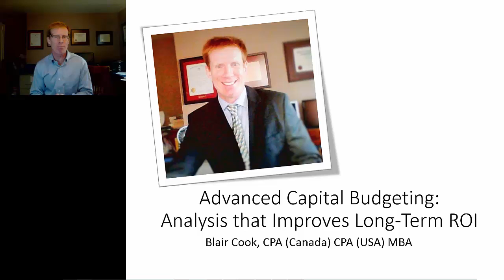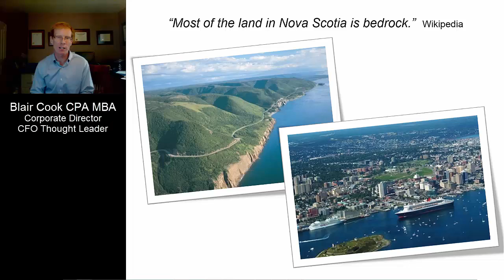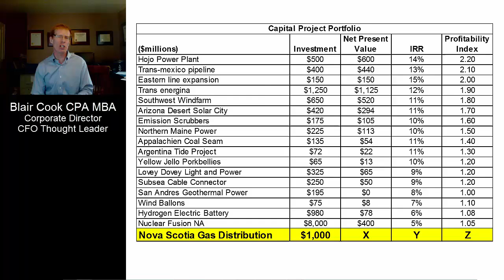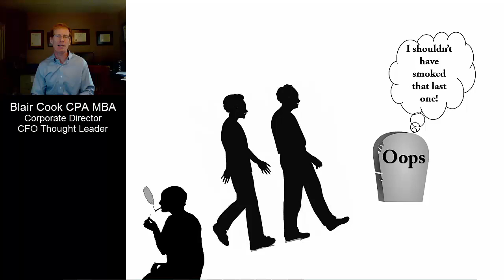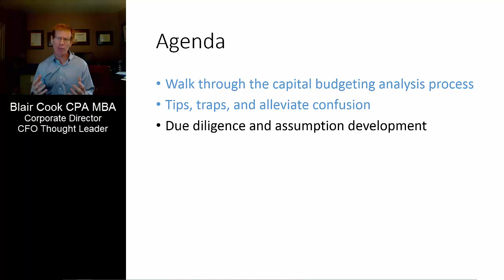1 Capital Budgeting Introduction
In this course, we are going to tackle capital budgeting. (video 1 or 7)